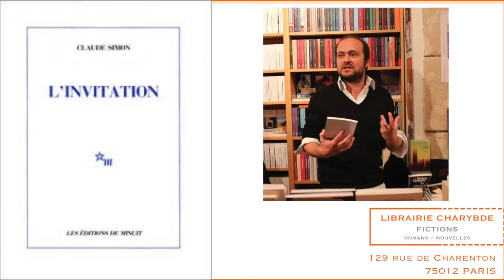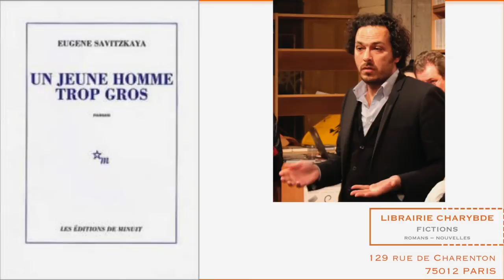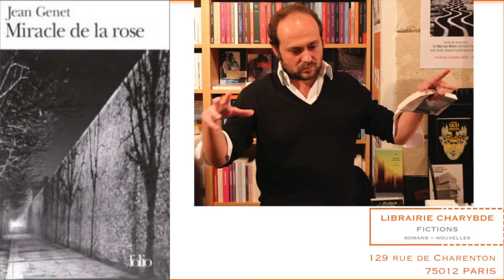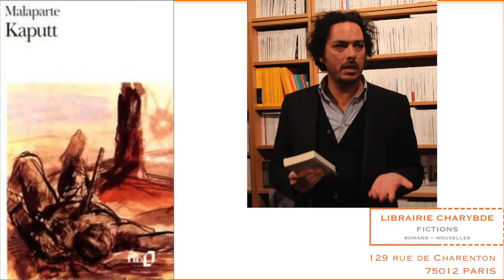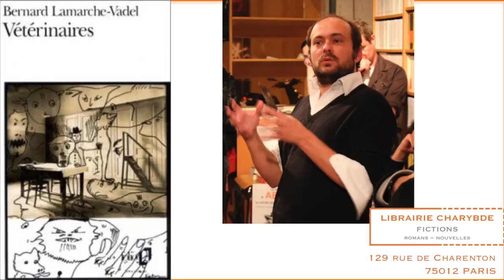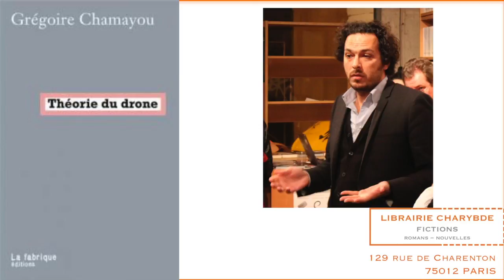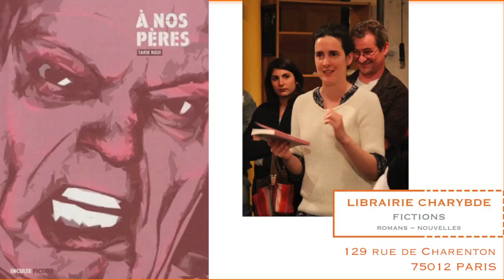Inculte, libraire d'un soir chez Charybde (10 octobre 2013)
Le 10 octobre 2013, la librairie Charybde recevait Mathieu Larnaudie et Oliver Rohe, deux auteurs du collectif d'édition Inculte, qui présentaient, dans le cadre des soirées "Libraire du Mois" de la librairie, huit de leurs lectures favorites. La soirée était aussi l'occasion pour les libraires Charybde 1 et Charybde 2 d'aborder quelques-unes de leurs productions préférées des deux auteurs et d'Inculte.

"L'invitation" de Claude Simon (par Mathieu Larnaudie, 00:52)
"Un jeune homme trop gros" d'Eugène Savitzkaya (par Oliver Rohe, 08:01)
"Miracle de la rose" de Jean Genet (par Mathieu Larnaudie, 12:54)
"Kaputt" de Curzio Malaparte (par Oliver Rohe, 20:04)
"Vétérinaires" de Bernard Lamarche-Vadel (par Mathieu Larnaudie, 29:16)
"Paulina 1880" de Pierre-Jean Jouve (par Oliver Rohe, 38:57)
"Hollywood Babylone" de Kenneth Anger (par Mathieu Larnaudie, 47:26)
"Théorie du drone" de Grégoire Chamayou (par Oliver Rohe, 58:53)

"Les effondrés" de Mathieu Larnaudie (par Charybde 2, 1:05:15)
"Ma dernière création est un piège à taupes" d'Oliver Rohe (par Charybde 2, 1:06:33)
"A nos pères" de Tarik Noui (par Charybde 1, 1:08:13)
"King County Sheriff" de Mitch Cullin (par Charybde 2, 1:10:08)
"A l'aide, ou le rapport W" d'Emmanuelle Heidsieck (par Charybde 2, 1:11:22)

Tous nos remerciements à Pierre-Loup Robert pour ses photos de la soirée.